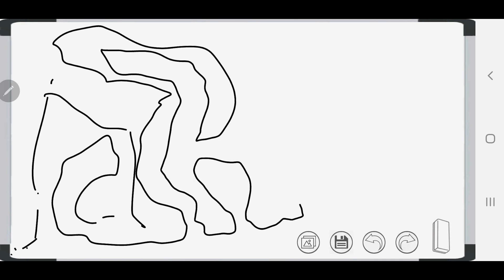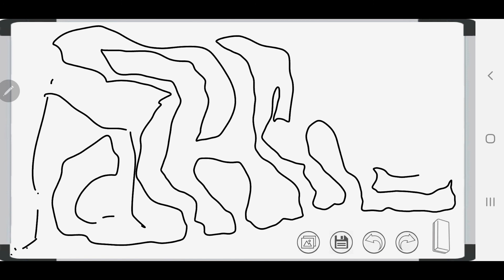Who will go to the NBA playoffs and who will win the championship